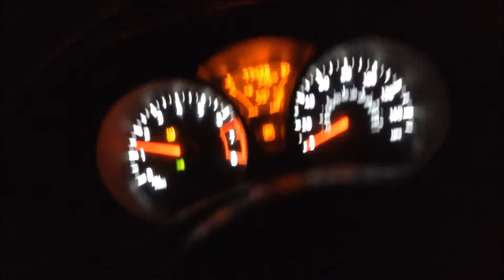How To Throw A Party In High School!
Guys in todays vlog we threw a major freaking party in class this party was gnarly bro. Everyone enjoyed themselves and everyone had a great time. A lot of toes were on film today omg. I got almost every girl I know toes on camera it was hilarious to me they got some ugly feet but I can't talk lol. Then I pushed Brittany and Kaley in a wheelchair lmao playing that famous song Move B by Ludacris! Hope you guys enjoy the vlog!

I'M JUST A WEIRD GUY HAVING FUN ON THIS YOUTUBE PLATFORM!

I'll post a funny clip from the vlogs right before I upload! Then there's my facebook page where you should go follow and share that page! There's also my twitter account that you can go follow where I'm also posting the links to my vlog videos! I'm active on twitter and if you want a follow back then let me know it will be done. I used to post the thumbnail pictures of the video vlogs right before the uploads might start doing that again maybe, maybe not. You never know with me! You want a follow back on there also say no more it shall be done. Those are all my links I may add more in the future for other things I have no clue yet.

So if you want to be a [BARBARIAN] than be sure to break that like button, leave a comment, share the vlog videos, tell your friends about the channel and get everyone you know to join the gang, squad, team, and family! We are going to the top! The grind wont stop! The channel wont flop! Any support is well appreciated and I thank everyone for watching, commenting, liking, and sharing the channel videos! Thanks for even stopping by to check out my channel out of all the channels out there you stopped by and spent a couple minutes or hours watching my crazy life.

p.s I love you so much but you probably don't or won't know because you didn't read this part of the description. :(